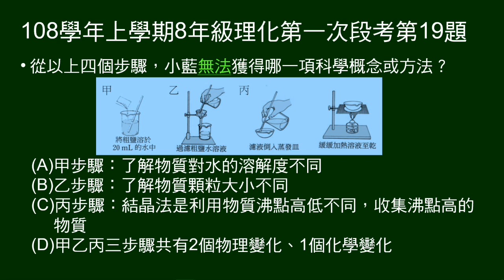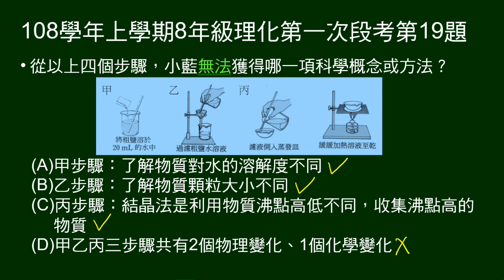108學年上8年級理化一段第19題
分離食鹽與沙實驗，問依實驗步驟，無法得到哪個科學概念或方法。